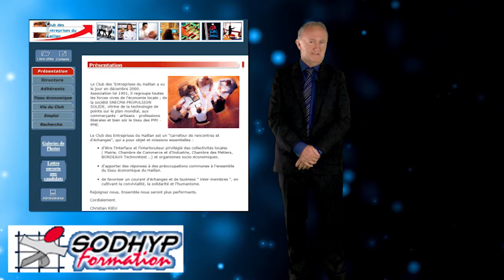SODHYP FORMATION Christian Rieu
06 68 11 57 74
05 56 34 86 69

1  Bonjour. Tout d’abord, merci d’avoir bien voulu répondre à nos questions…

Bonjour et  merci de m’accueillir !

2 Vous avez une double fonction, celle de dirigeant d’entreprise et de président de club d’entreprises… Je vous laisse nous présenter votre société.

Sodhyp est un organisme de formation continue, spécialisé en Techniques hydrauliques et pneumatiques, qui intervient en France et dans les pays francophones, comme le Maroc et la Nouvelle Calédonie.

Etant Ingénieur IPF en hydraulique, au-delà d’animations de stages de formation, j’assure également l’Ingénierie et les expertises techniques

3 Vous êtes également président(e) bénévole de club d’entreprises…

Le Club des Entreprises du Haillan est en plein essor.

Nous servons d’interface avec la municipalité, les Chambre consulaires, les organismes sociaux, économiques et, à travers les différentes manifestations que nous organisons, l’objectif est de raisonner « RESEAU » :
nous sommes tous client et fournisseur et la meilleure connaissance de notre voisin, de son activité, génère souvent du business inter membres.

Le Club des Entreprises du Haillan est également membre fondateur de l’interclubs, dont j’ai été président durant 2ans…et je suis toujours fidèle défenseur de ses  valeurs…

Aux entreprises, qui ne nous ont pas encore rejoints, je dis : VENEZ… GOUTEZ… ET VOUS SEREZ A MEME DE JUGER…
ENSEMBLE  ET  AVEC VOUS, NOUS SERONS PLUS  FORTS !

4 Je vous remercie d’avoir pris le temps de répondre à nos questions ; je vous souhaite une excellente journée !

"Aidez Sofian dans son combat contre l'ataxie telangiectasie"